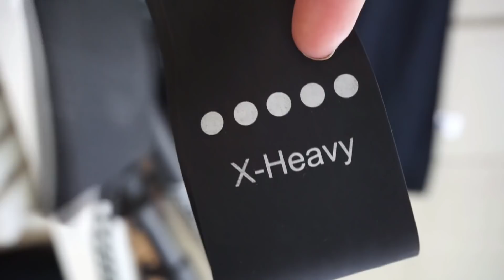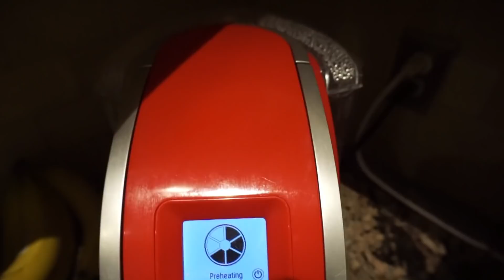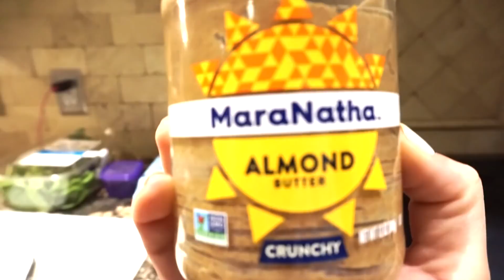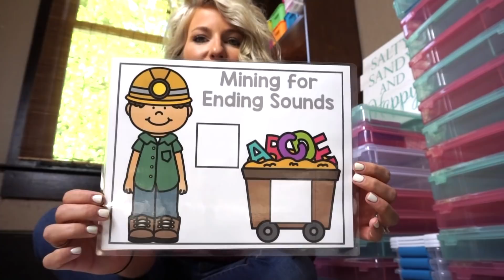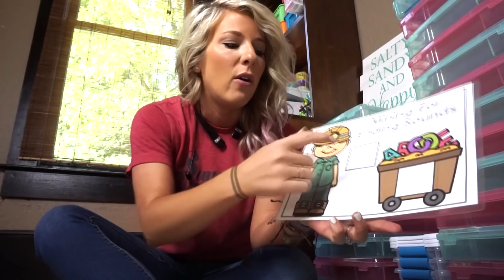Product creation, selling a home, coaching, and more | Teaching Vlog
Join me on this teacher vlog through a week filled with Product creation, selling a home, coaching, and more.

Douglas, Ga 31533